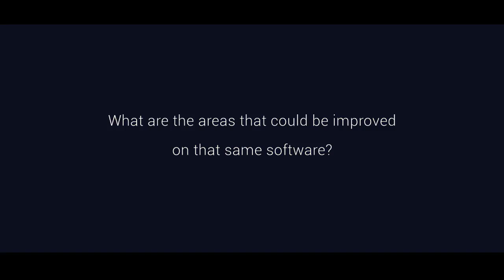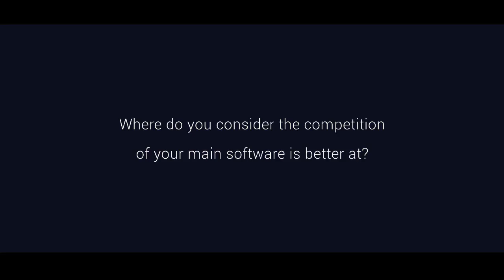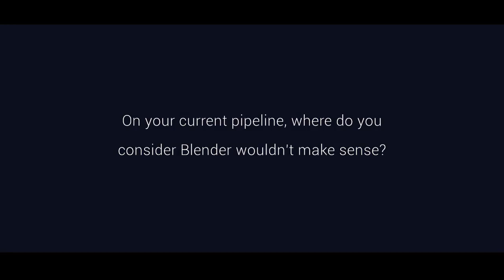Interview for Blender Portugal Conference 2013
Made this video out of a set of quick questions by Blender PT Conference, that took place on April 6-7, Porto, Portugal.

Thanks to Francesco Siddi (@fsiddi) for helping!